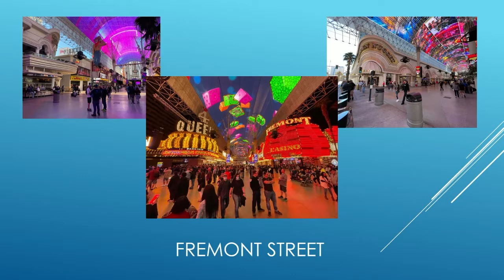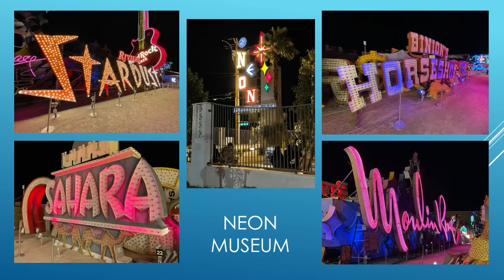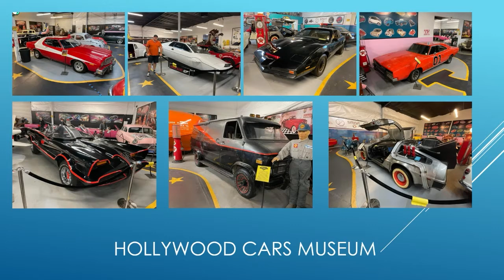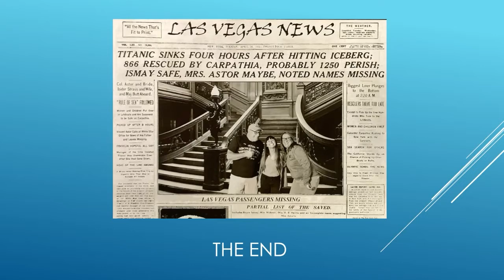Active Living: Las Vegas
Host George Sinnott sits down with Joe Johnson to talk about his recent trip to Las Vegas.